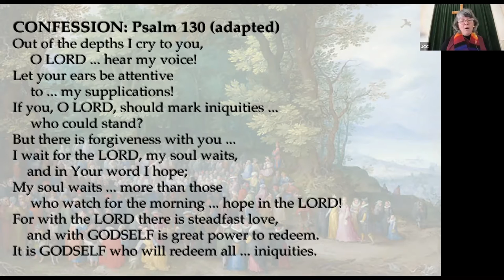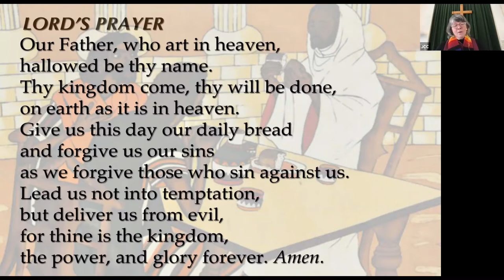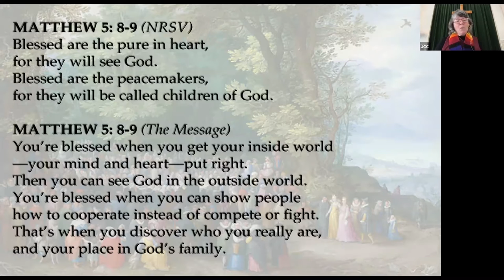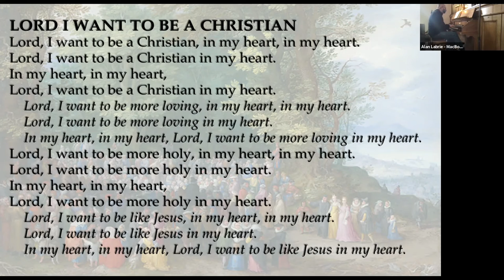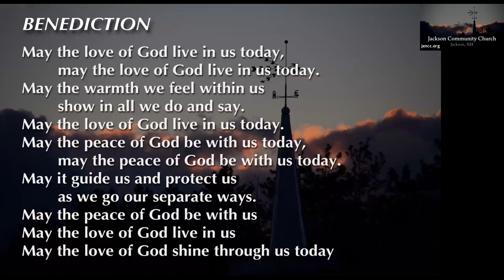JCC 031421 service